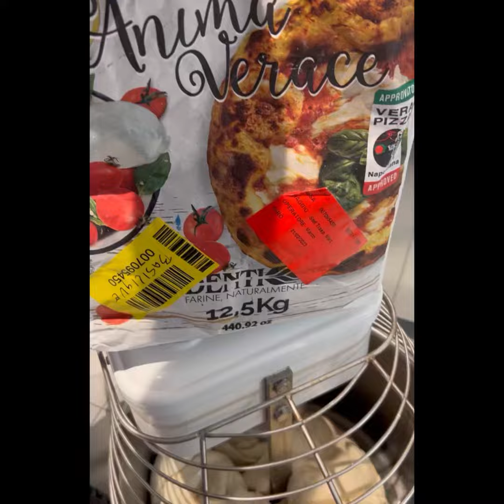Massa direta 73,5% hidratação